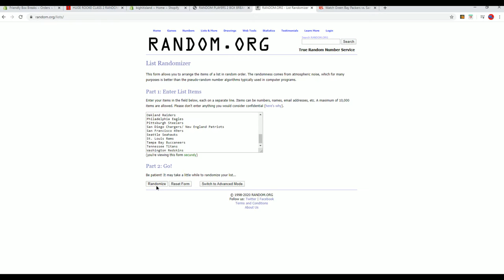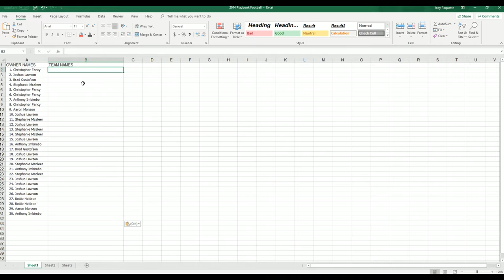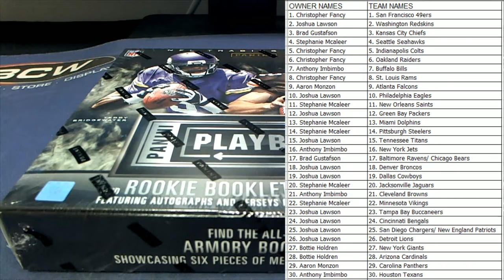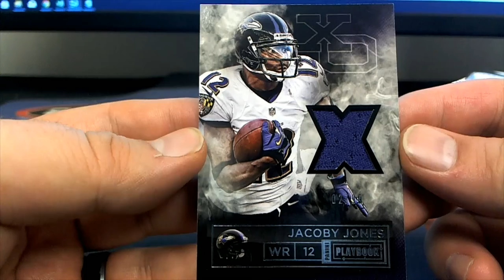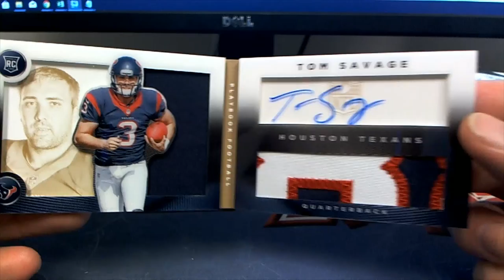2014 Panini Playbook Football ID 14PLAYBOOKFB233